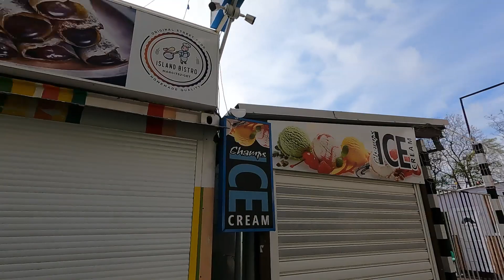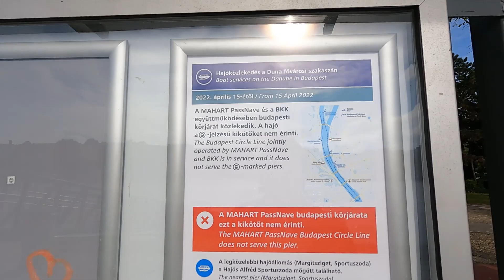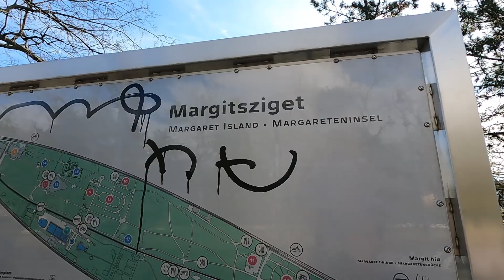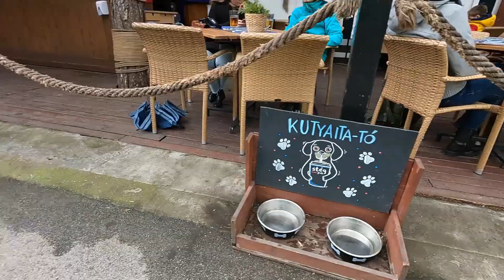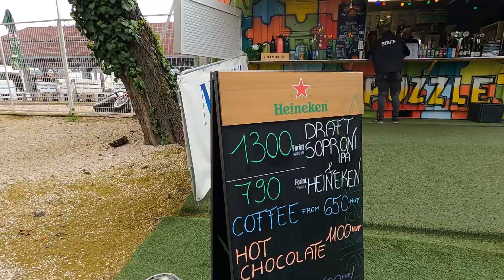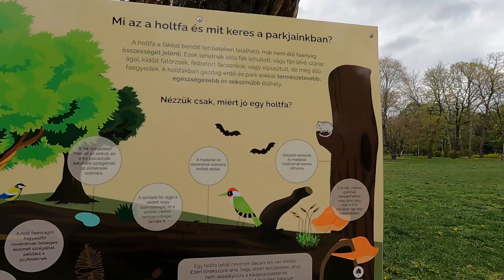Walking MARGARET ISLAND in BUDAPEST.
Today is my 2nd day on the island and today I'm going to explore. I woke up early this morning and planned on crossing the bridge to the main land to get coffee and breakfast. I saw many people running and walking, especially when I reached the Margaret bridge. The video from the bridge is spectacular and you can see how big the Danube is. After a few pastries and coffee I returned to the island, to walk the rest of it. Come walk with me on Margaret Island.